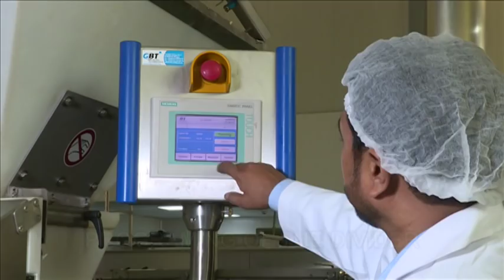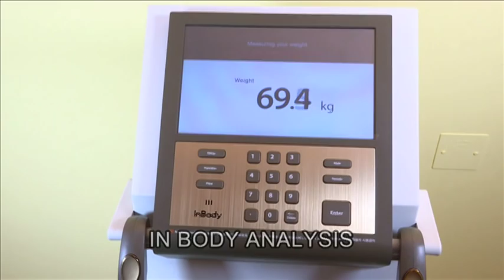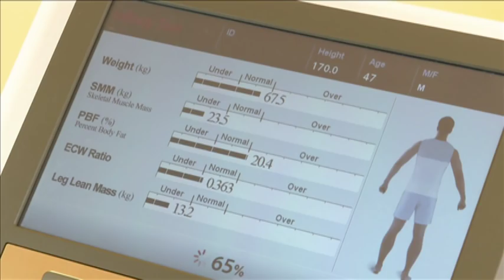Bin Mahmood Holding - Delmon Bakery - Le Palmier - 180Fit - Bahrain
Delmon Bakery, Le Palmier, 180Fit is trade mark for Bin Mahmood Holding Products, Bin Mahmood is a pioneer in manufacturing all type of Bakery products, Chocolate and healthy food & products in Kingdom of Bahrain.
مخبز دلمون, لي بالمير, 180فيت علامات تجارية لشركة بن محمود القابضة الرائدة في صناعة جميع أنواع الخبز والحلويات والشوكولاته والتموين والوجبات الصحية في مملكة البحرين